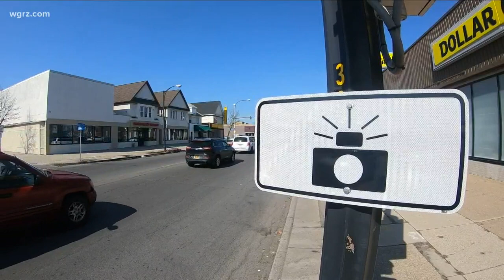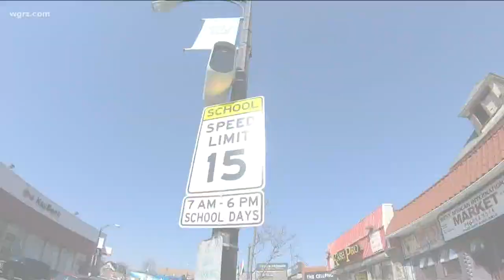Mayor weighs in on school zone speed cameras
Mayor Brown insists the program has already helped to slow down traffic in school zones.